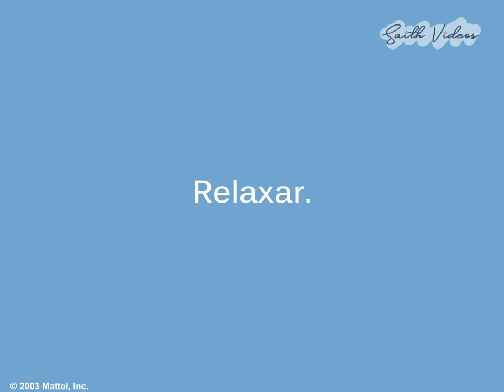My Scene Webisodes - Relaxar (Legendado PT-BR HD)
ATENÇÃO: TODOS os vídeos do canal são ripados de DVDs, portanto, não há cópias de outros sites ou canais. Procuramos trazer da melhor forma e qualidade o conteúdo.

Para assistir mais vídeos em HD e dublados em português, visite o canal ; )
Visite também nosso site. Lá está disponível todos os filmes, trailers e episódios sobre a Barbie

Este vídeo contém direitos da Mattel.